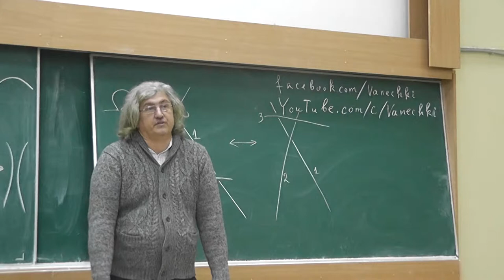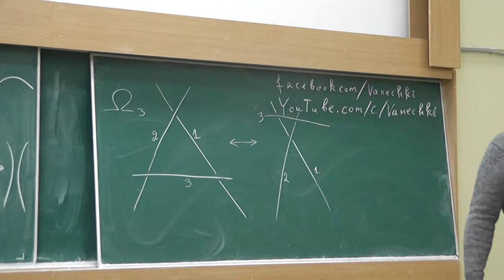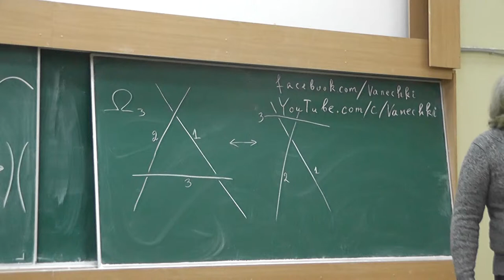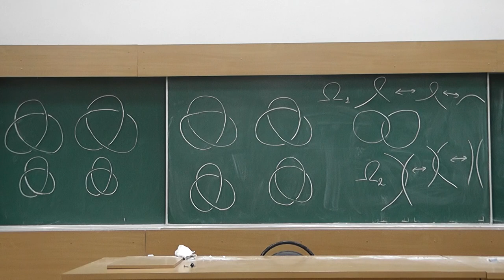2 Инварианты зацеплений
Вон Фредерик Рэндэл Джонс (Vaughan Frederick Randal Jones, 1952—2020).

Луис Хирш Кауффман (Louis Hirsch Kauffman родился в 1945 году).

Джеймс Уэдделл Александер (James Waddell Alexander, 1888—1971).

Джордж Хортон Конвей (John Horton Conway, 1937—2020).